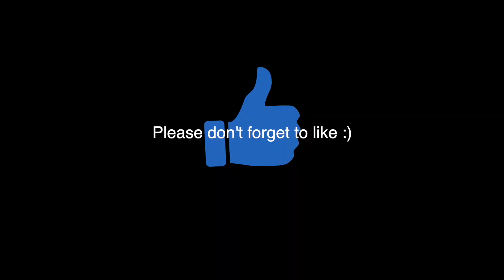Should we really get Married...? | Compatibility Test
nakaanddom

simplynaka